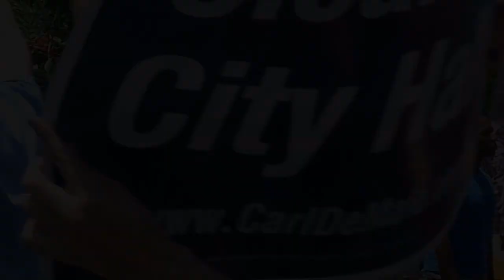Gay Mayoral Candidate Carl DeMaio Booed In Pride Parade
Saturday July 21, 2012 Hillcrest, San Diego - Republican City Councilman Carl DeMaio received a lukewarm reception from the crowd as he traveled the parade route. Most parade watchers offered polite applause, but there was a smattering of boos. A few bystanders turned their backs to DeMaio as part of an organized protest.

DeMaio, who is gay, is running against Democratic Rep. Bob Filner to be the next mayor, but DeMaio's unwillingness to champion social issues has led to frustration among some gay activists.
[quote from UTSanDiego.com]

Carl DeMaio has turned his back on the LGBT community, accepting plenty of Yes on 8 money and making promises to "...not push the gay agenda issues..." in exchange for campaign aid from Anti-Gay special interests. We need to send DeMaio a clear message that WE WILL NOT BE SOLD OUT! We won't support anyone that is funded by H8! Let's turn OUR backs on HIM!

WHO: LGBT Community and Allies
WHAT: Silent protest against Carl DeMaio; Parade Entry #81
WHEN: Saturday, July 21 11:00AM-1:00PM
WHERE: San Diego LGBT Pride Parade

THIS Saturday Carl DeMaio (running for San Diego Mayor) will have a contingent in the San Diego LGBT Pride Parade, entry #81.

This Saturday as Carl's contingent passes by, Turn Your Back to him. Let's give photographers, videographers, and the media something to talk about: The fact that we won't support someone who won't support us!

LARGE POSTER SIGN graphics and flyers are currently being made. Final renditions will be put up for a vote for favorite(s) to be printed. If you would like to donate to get these materials printed and ready for the Pride Parade this Saturday or have SLOGAN IDEAS. We love community support! THANK YOU!

PLEASE SHARE THIS EVENT ON FACEBOOK, EMAIL, AND ALL OTHER SERVICES AS YOU CAN IMMEDIATELY, INVITE EVERYONE!

SAY |NO| TO YES ON PROP 8 MONEY AND ANTI-GAY SPECIAL INTEREST! TURN YOUR BACK ON CARL!

"DeMaio has made a pact with the devil in pursuit of power, a pact made because of his desire to be mayor of America's Finest City. DeMaio so desperately wants to be mayor that he has made deals with anti-LGBT organizations and people who support his candidacy for mayor, while also supporting groups whose main purpose is to fight against LGBT equality." (LGBT Weekly March 16th, 2012)